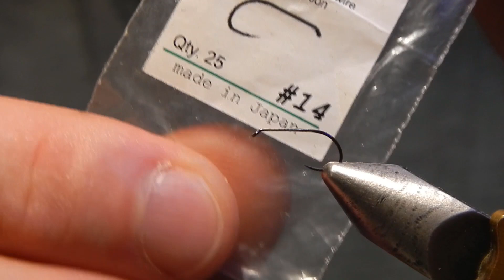Fly tying: How to get a Peacock Quill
Dry Fly - list of used materials:
Hook: TopFly Br103 # 14
Thread: Uni Trico 17/0
Wing: partridge light brown
Tail: natural rooster
Body: quill peacock natural color
Hackle: genetic feather rooster (Metz Cock Saddle # 2 Grizzly)
Glue

Edited in the program: HitFilm Express